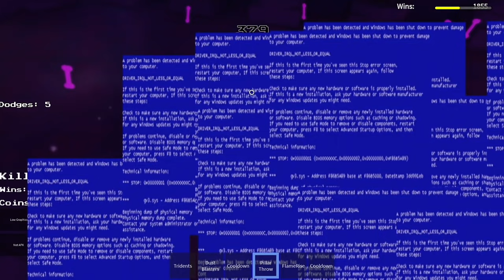UNDERTALE JUDGEMENT DAY DUSTTRUST SANS AND FDY DUST!